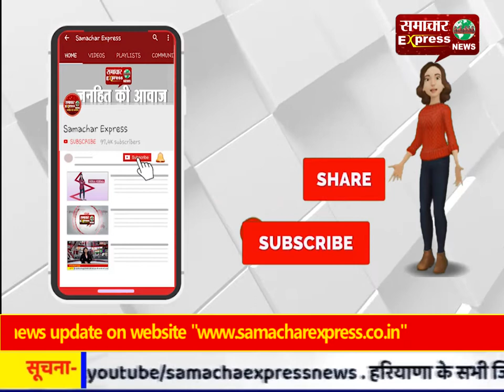*बुलन्दशहर ब्रेकिंग* मेरठ कमिश्नर पहुंचीं बुलन्दशहर